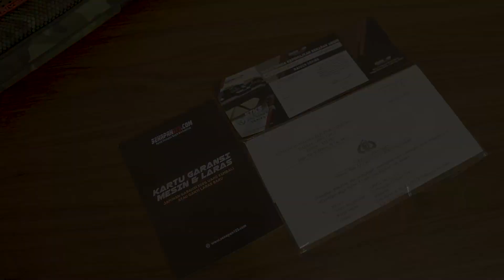[ULAS SPESIFIKASI] MARAUDER BENJAMIN OD 38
Hallo sobat bediler di Nusantara kembali lagi di Top Gun Indonesia
di video ini akan membahas tuntas tentang senapan angin
memberikan promo untuk sobat bediler

Pemesanan Via Marketplace